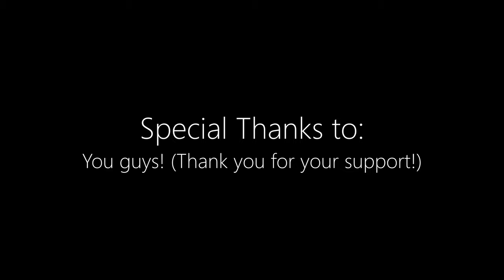Blue Archive: Yandere Chronicles - Episode 1 | Yandere Wakamo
Wakamo Art/Thumbnail: sseya33